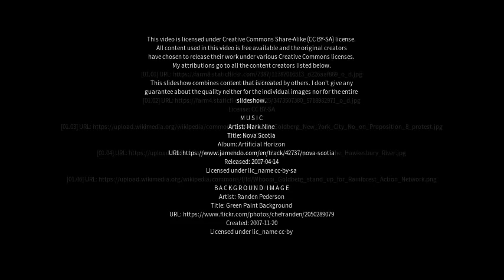Best places to visit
Best places to visit - Little Wobby (Australia) Best places to visit - Slideshows from all over the world - City trips, nature pictures, etc.